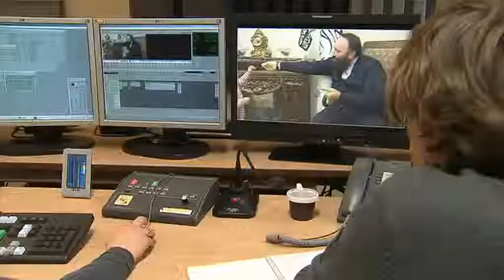sjeik Omar Bakri Mohammed